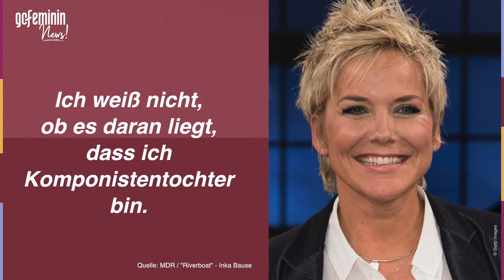Inka Bause: Moderatorin spricht offen über Beauty-Eingriffe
"Bauer sucht Frau"-Moderatorin und Schlagersängerin Inka Bause war in der MDR-Talkshow "Riverboat" zu Gast. Eigentlich wollte sie dort über ihr neues Album sprechen, doch stattdessen ging es relativ schnell um die Beauty Eingriffe der 52-Jährigen.